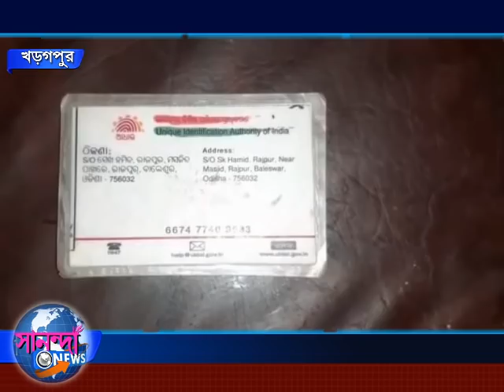SANANDA NEWS 28 SEPTEMBER 2019